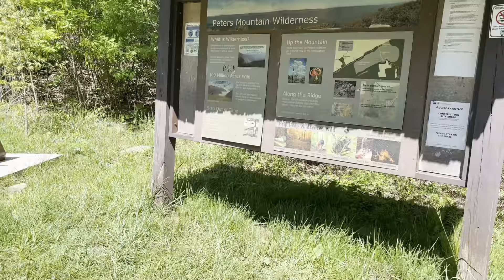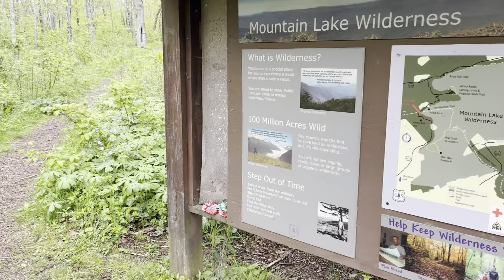2024 AT Thru-Hike: Day 67 - part 2 Routines, Hydration & Gear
2024 AT Thru-Hike: Day 67 - part 2
Routines, Hydration & Gear

Length: 13.9 mi
Total Ascent: 3,242.8 ft
Total Descent: 2,556.4 ft
Total Grade: 416.0ft/mi

If you would like to donate to my thru-hike, my upcoming adventures, or the content of this channel, I would greatly appreciate it! Don't forget, following my channel, a simple like and/or a comment on my videos helps as well. Thank you for your support.